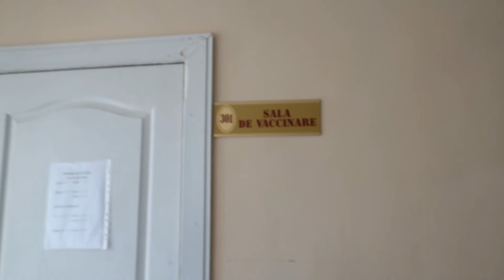Sara si Sofia se pregatesc pentru noua gradinita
Ne pregatim de gradinita! Mergem la cumparaturi Vlog